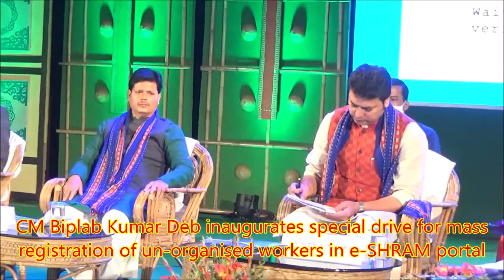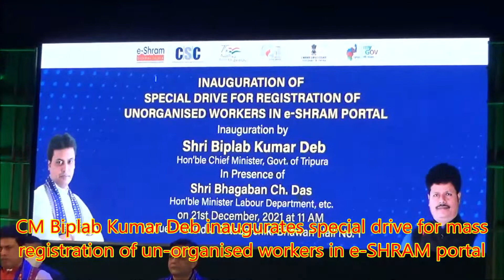CM Biplab Kumar Deb inaugurates special drive for mass registration of un-organised workers